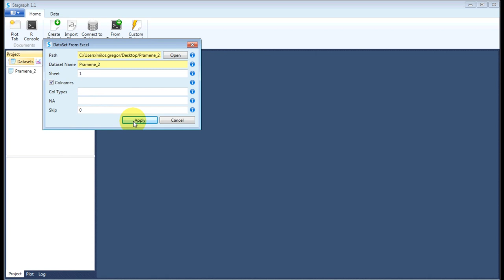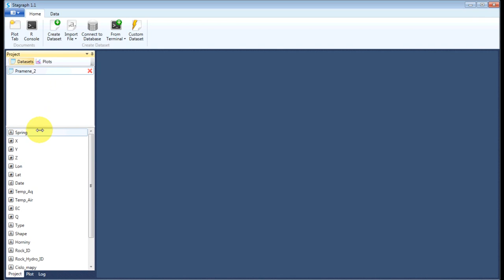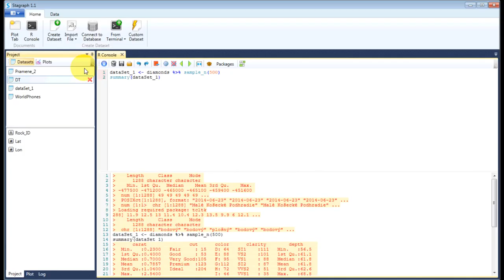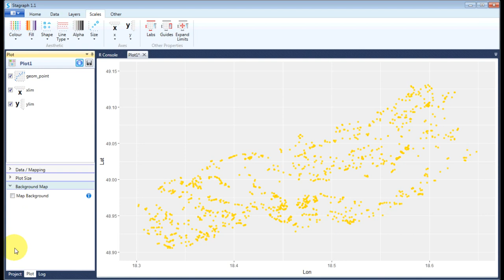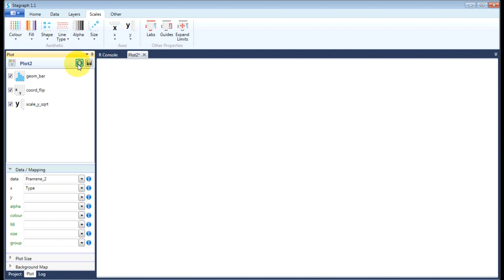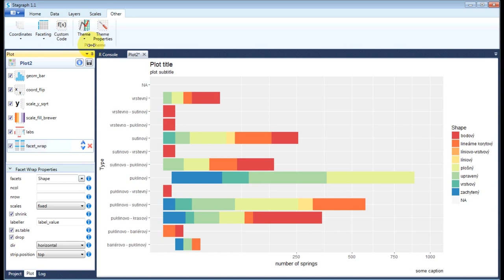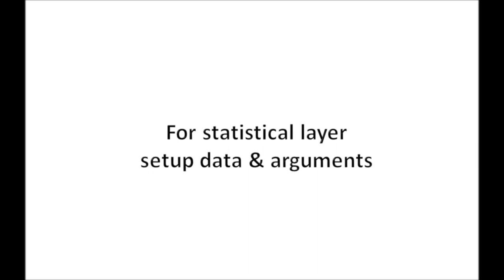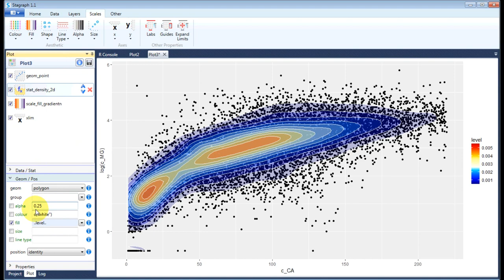Stagraph 1.1 - Quick Start Guide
This video introduces basic functionality and workflow in Stagraph software. From data import, through the data preprocessing and visualization, to final statistical graphics export.